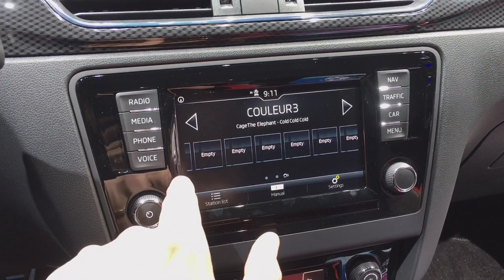2017 Skoda Rapid facelift walkaround at Geneva Motor Show 2017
After the controversial refresh of the Octavia, Skoda has turned its attention to the Rapid and Rapid Spaceback